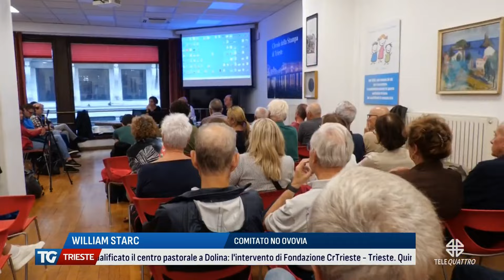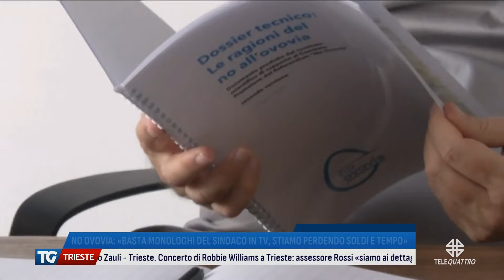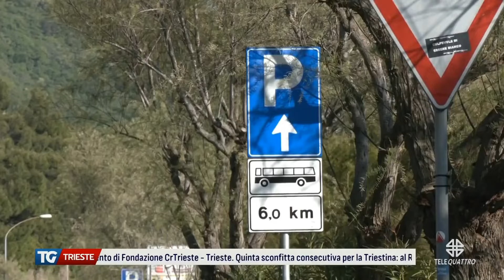TG TRIESTE EDIZIONE COMPLETA | 27/09/2024